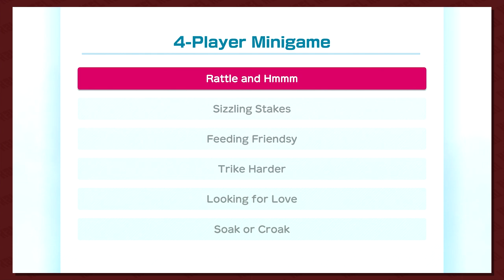Super Mario Party MFF Special Part 1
Back at it again this time with friends! Spotted Menace and Daria take the show on the road as they play Super Mario Party at Midwest FurFest with the crew of Desta, Rupa, Muse, and Mage (playing his part of Waluigi).

Your Guests